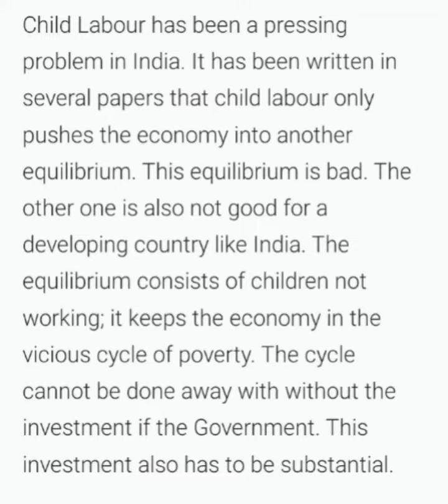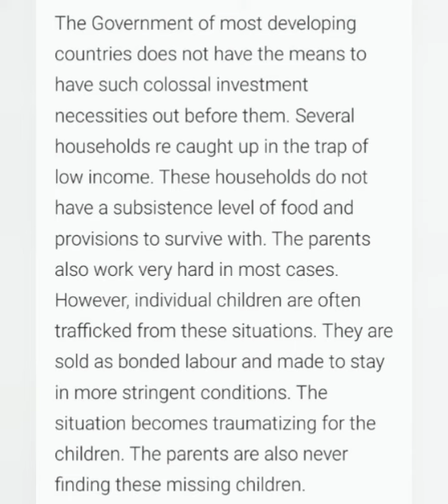paragraph on child labour||paragraph on childhood memories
paragraph on child labour

paragraph on childhood memories

paragraph on childhood

paragraph on my childhood

paragraph on lost childhood

write a paragraph on childhood

paragraph on child labour in india

paragraph on child labour in hindi

paragraph on child labour in 100 words

paragraph on child labour class 8

paragraph on child labour for class 6

paragraph on child labour in 150 words

paragraph on child labour pdf

paragraph on child labour for class 5

paragraph on child labour in 500 words

paragraph on child labour day

What is child labour short note?

How can we stop child labor short paragraph?

What is child labour Class 9?

What are the reasons for child labour explain?

Child labour Paragraph for Class 7

Child labour Paragraph for Class 8

Child labour Paragraph for Class 9

Child labour Paragraph for Class 10

Child labour essay pdf

Stop child labour Paragraph 75 words

Child labour Essay topics

Child labour Essay for College students